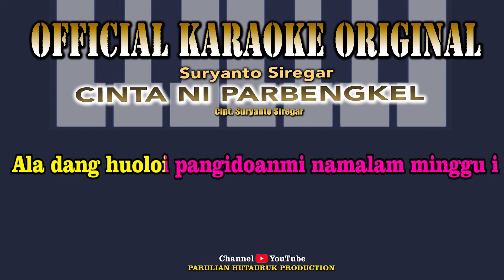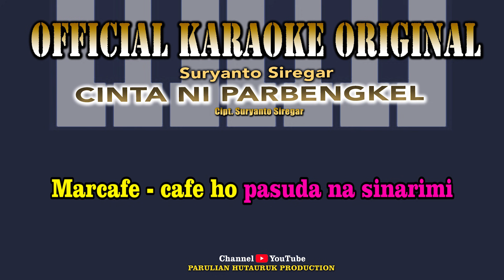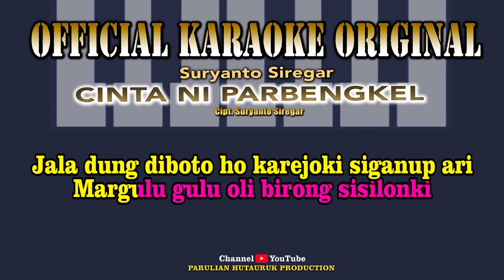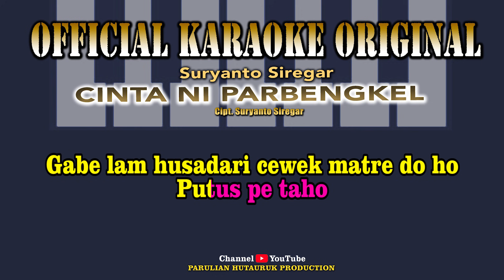SURYANTO SIREGAR - CINTA NI PARBENGKEL ( official vidio karaoke )